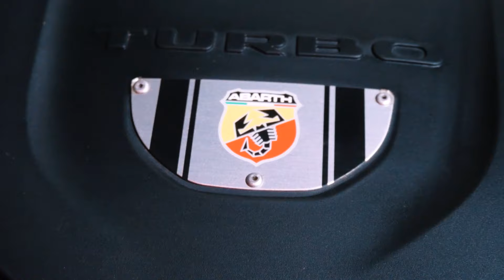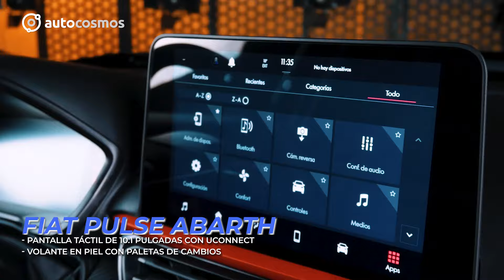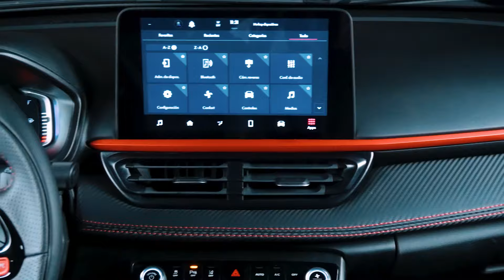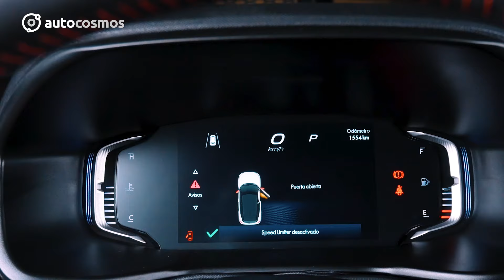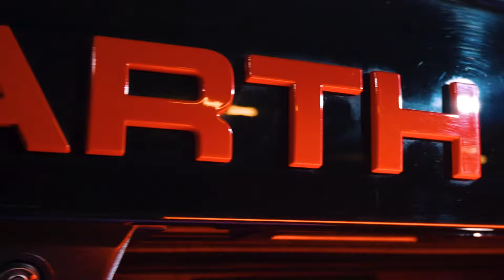FIAT Pulse Abarth - Un SUV brasileño con todo el veneno italiano | Autocosmos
FIAT Pulse Abarth 2024, después de una larga ausencia, regresa a México un FIAT modificado por Abarth. Descubre todas las novedades de este SUV deportivo que tiene toda la esencia italiana. El Pulse Abarth tiene un precio desde los $495,500.

0:00 Intro
1:13 Antecedentes
3:58 Prueba y análisis
13:26 Despedida